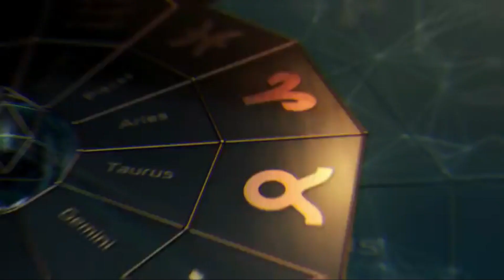Gabay Kapalaran Horoscope ngayon OCTOBER 19, 2022 Daily horoscope for today lucky numbers and color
Message Our Facebook Page:  m.me/cosmicintuitiveph